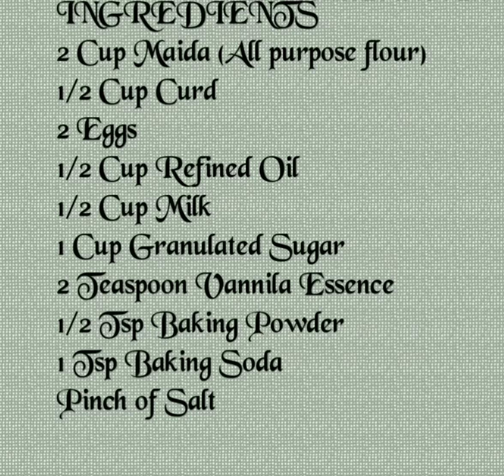TASTY VANNILA SPONGE BREAD/SIMPLE INGREDIENTS AND EASY TO COOK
Vannila Sponge Bread is something different from usual Bread. This recipe is made with easily available ingredients and you can prepare it quickly. Let's check out the recipe.

INGREDIENTS
2 Cup All purpose flour (Maida)
2 Teaspoon Vannila Essence
1/2 Cup Curd
1/2 Cup Refined Oil
1/2 Cup Milk
1 Cup Granulated Sugar
2 Eggs
1/2 Tsp Baking Powder
1 Tsp Baking Soda

Vannila Sponge Bread Cooking Method:
• In a Bowl, add 1/2 Cup Curd, 2 Eggs, 1/2 Cup Oil and 2 Teaspoon Vannila Essence. Mix everything
•Now add 1 Cup of Granulated Sugar and mix thoroughly
•Add 2 Cups of Maida(Sieve and add) and bind together
•Add 1/2 cup of milk gradually till you get perfect consistency
•Add 1/2 Tsp Baking Powder, 1 Tsp Baking Soda and a pinch of salt. Mix well
•Preheat the Oven or OTG for 10 mins at 180°C
•Take a bread tray and grease it with drops of oil and dust off with maida. You can do this if you don't have Butter paper else you can line up the tray with butter paper
•Pour the batter into the tray and keep it inside the OTG and bake it for 30 minutes at 180°C
•Once bread is baked take it out and check whether it is completely cooked by inserting a toothpick. If toothpick comes out without any trace of batter it means the bread is baked completely
•Let it cool at room temperature
•Make slices of your choice

Tips:
•Mix batter in one direction either clockwise or anticlockwise direction
•Always sieve the flour and add to prevent lumps
•Add milk gradually till you get perfect consistency. Adding whole milk at a time may turn the batter watery.
•Grease the baking tin with Oil and dust off with maida if you don't have Butter paper

Enjoy this delicious bread with your family and friends!

Bon Appétit!